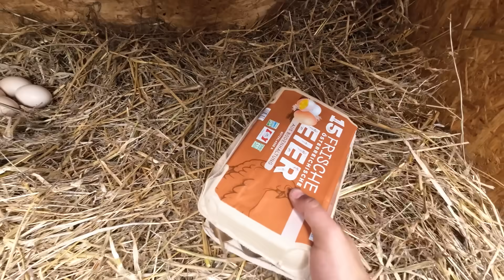Pawie na bazie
Dziś dokończyliśmy wybieg dla królików i udało mi się załatwić pawie jajka do podłożenia pod kurę, wybór padł oczywiście na Malutką, trzymam kciuki żeby jej się udało wysiedzieć :)